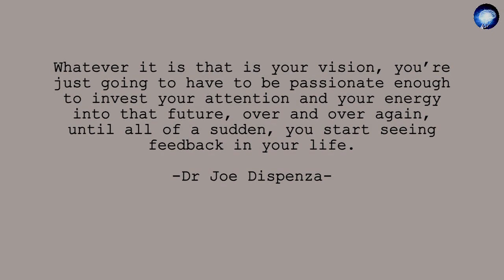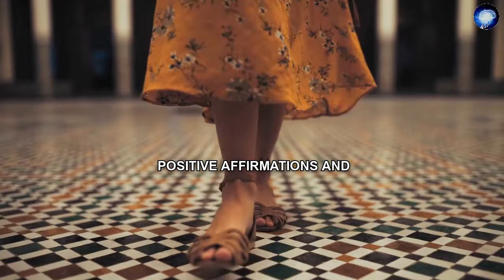The Universe Will GIVE IT To You! Start Creating From The QUANTUM FIELD! - Dr Joe Dispenza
Are you ready to unlock the secrets of the universe and manifest your deepest desires? In this video, we reveal the power of the quantum field and how you can harness it to create the life you've always dreamed of. The universe is ready to give it to you – are you ready to receive?

CREDITS:
👉Script Writing & Voice Over By Power Of Mind Team
👉Inspired By The Teachings Of Joe Dispenza
👉Edited By Power Of Mind Team

Speeches/Audio
- The speeches used in our videos are written and narrated by us, the Power Of Mind Team, which includes in-house scriptwriters and voice actors.

While we have made efforts to encapsulate the essence of Joe Dispenza's teachings, what you're about to hear is an AI's attempt to present our interpretation and simplification of Joe Dispenza's work.
This channel is dedicated to providing you with the best of teachings, manifesting secrets and the most accurate information related to the Law of Attraction inspired by the teachings of Joe Dispenza, which will seriously accelerate your manifestation abilities in no time.